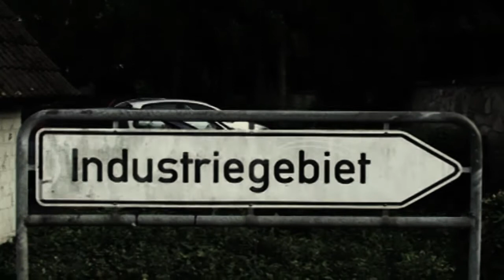Industriegebiet - Sex mit einer Leiche [Special Post Edit] (Official Video)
Industriegebiet - Sex mit einer Leiche. Directed and edited by S.Bracht. Taken from the album "Hodenkapsel". (c) & (p) Körperschall Records / ECHOZONE. Footage shot on Zombie Walk 2008.